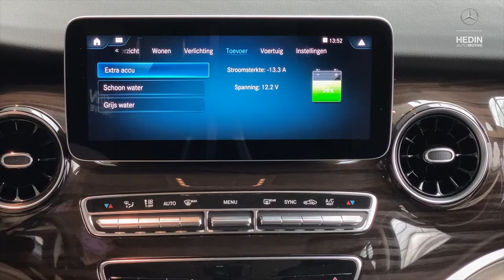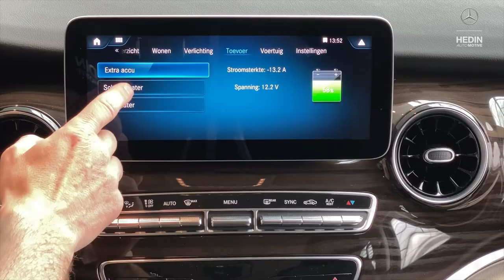MERCEDES MARCO POLO - BUITENDOUCHE EN WATER BIJVULLEN